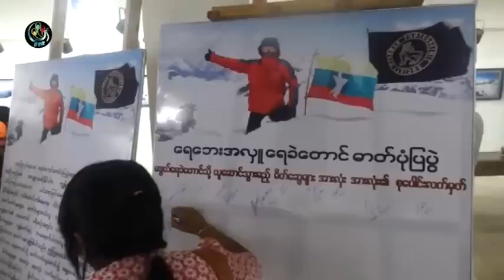Window on Burma's frozen north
Full time photographer, part time mountaineer Kyaw Thar  is displaying photographs of a gruelling solo journey to the peaks of northern Kachin State’s highest mountains.

Between april and may Kyaw Tha summited Phongkan, Phongyen and Phongram – each over 10,000ft high.

Kyaw Thar’s collection of over one hundred photographs takes in the lush pine forests of the Himalayan foothills, as well as the stunning white abyss atop Burma’s highest mountains.